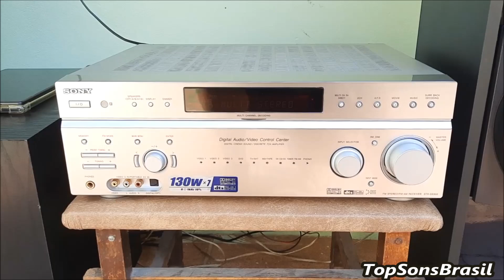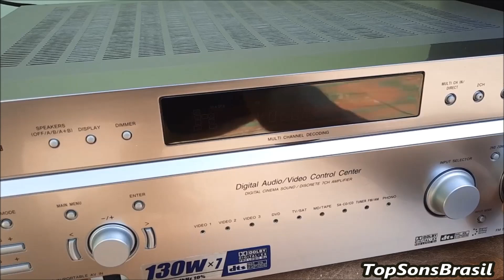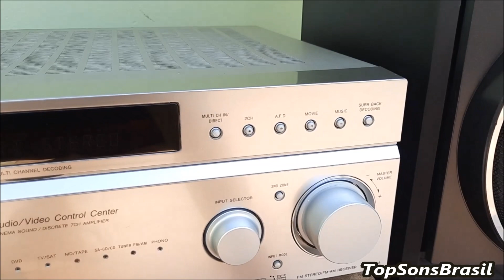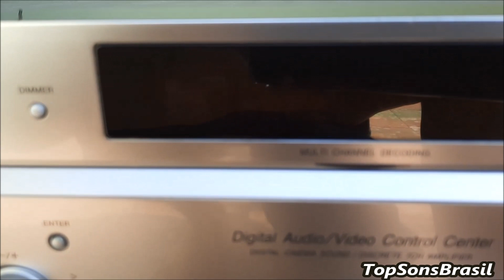Apresentação do receiver SONY STR DE 898 do Felipe Alvez inscrito do canal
Fala galera estou aqui trazendo mais um videos dos inscritos dos canais
bora confeir...